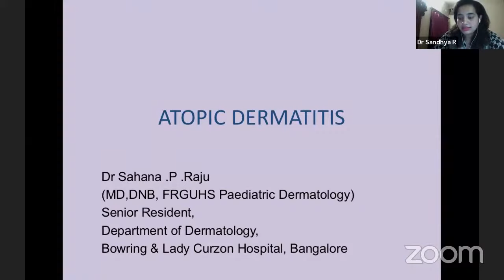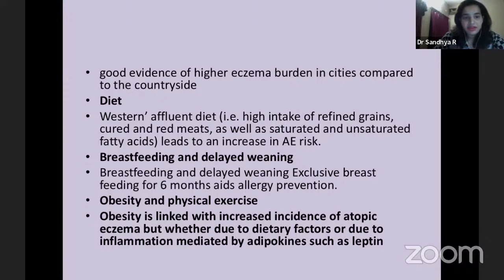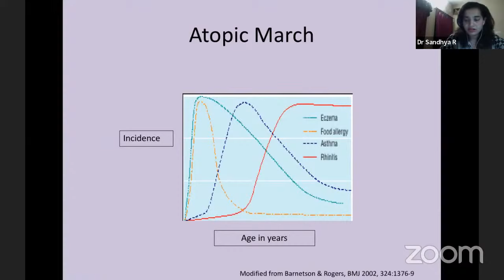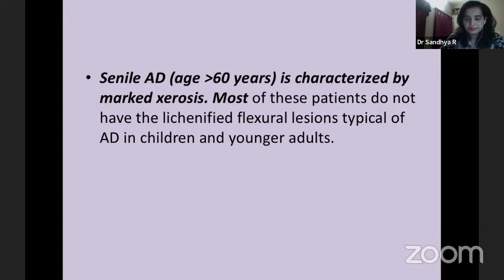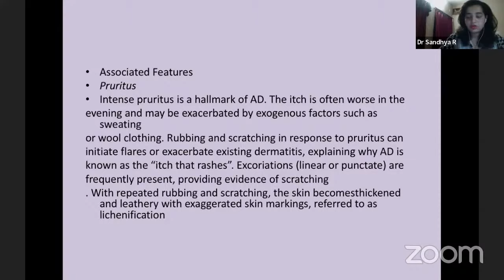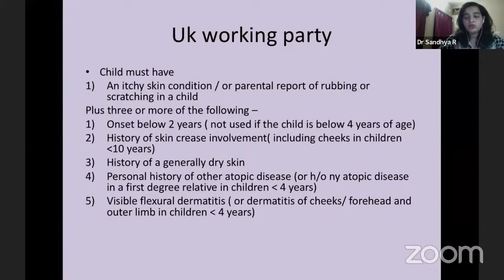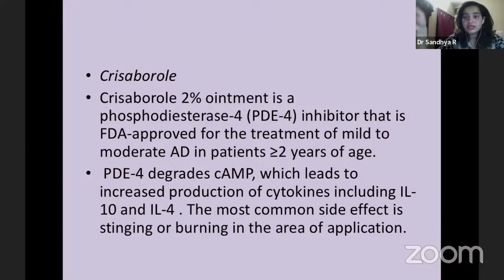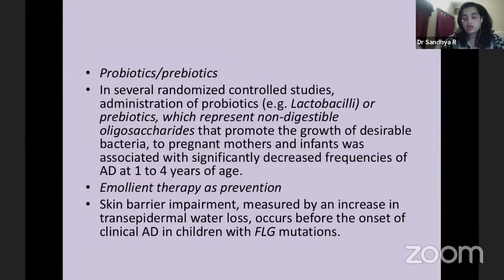Atopic Dermatitis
Mentor:
Dr.Sahana P Raju MD, DNB , DRGUHS  Pediatric Dermatology,
Bowring and Lazy Curzon hospital, Bengaluru